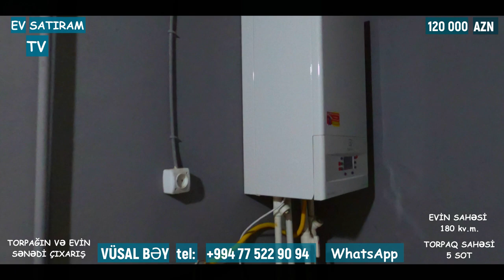YENİ! 120 000 MANATA YAŞANMAMIŞ HƏYƏT EVİ SATILIR NOVXANIDA/Недвижимость в Баку / EV SATIRAM TV